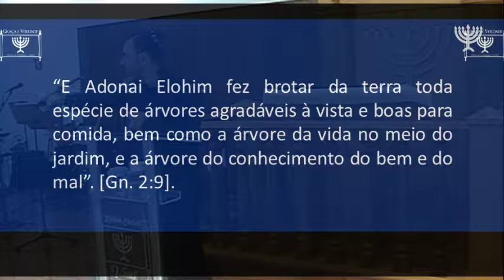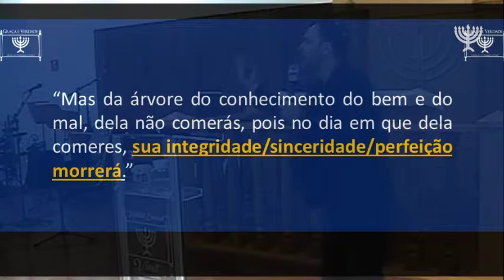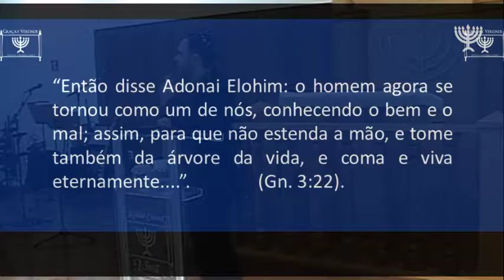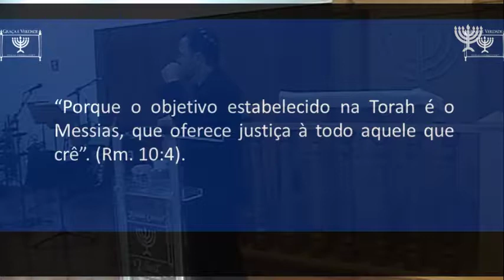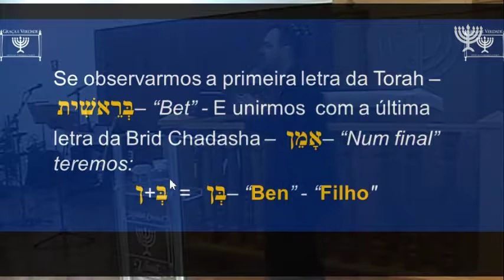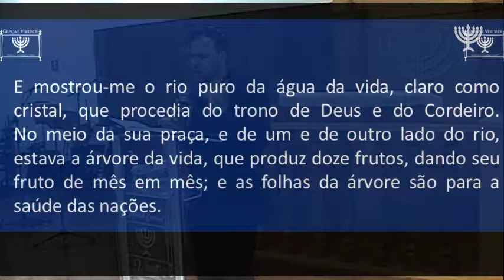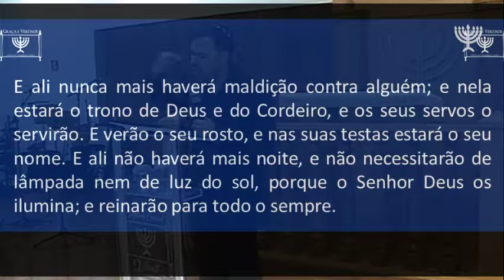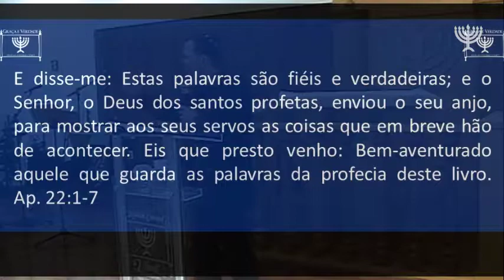Árvore da Vida - Min. Especial - Graça e Verdade - Roberto Gotardo - 5779